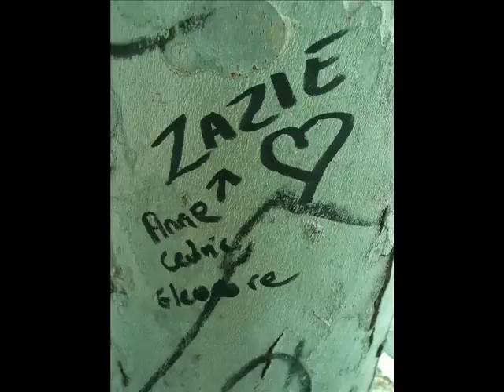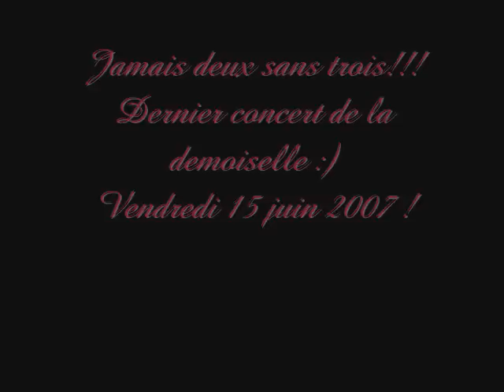Zazie au Zenith de Paris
Montage by moi de mes trois concerts de la demoiselle^^